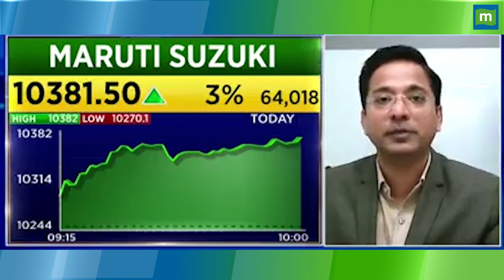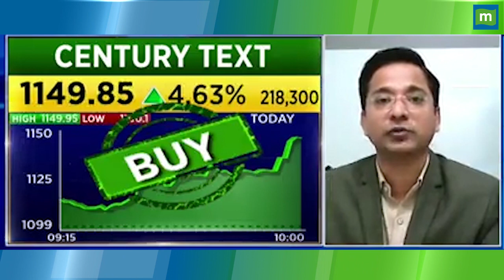Maruti Suzuki Share Price: इस स्ट्रेटेजी से होगा मुनाफा || Hot stocks || stock to invest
MarketsWithMC | Maruti Suzuki Share में जानें निवेश को लेकर क्या है Experts की राय. जानें किन levels पर करनी चाहिए आपको खरीदारी और क्या है Target Price और जानिए किस Strategy के साथ इस Stock में पैसा कमाया जा सकता है. देखें वीडियो.

 Market से जुड़ी हर खबर, Sensex-Nifty का पूरा हाल, कंपनियों के नतीजे हो या फिर पर्सनल फाइनेंस की बात. राजनीतिक हालात से लेकर दुनिया की हर बात, जानने के लिए देखें और पढ़ें Moneycontrol Hindi